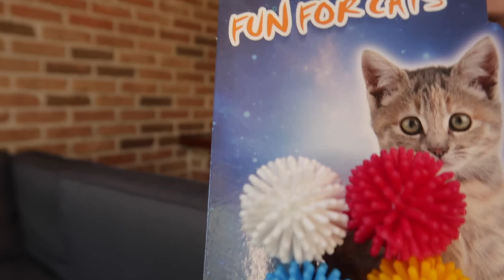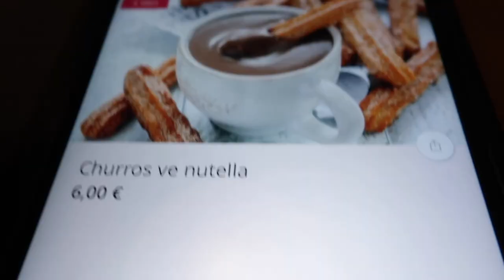RAAR AUTO-ONGELUK, CHILLEN AAN PLAS, WOULD YOU RATHER TAG & 2 SHOOTS 🖤VLOG 21 MushiBeyto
In deze vlog hebben we een raar auto-ongeluk, doen we 2 fotoshoots, chillen we aan het water, beantwoorden we moeilijke vragen voor een Q&A (would you rather tag).
Wat zouden jullie antwoorden op deze vragen? Comment hieronder, we zijn benieuwd!
Veel kijkplezier!

Love,
Mushi & Beyto

Cartoon - On & On (feat. Daniel Levi) by NCS